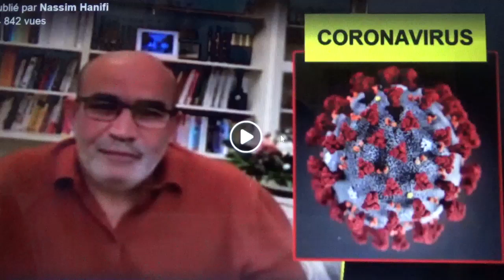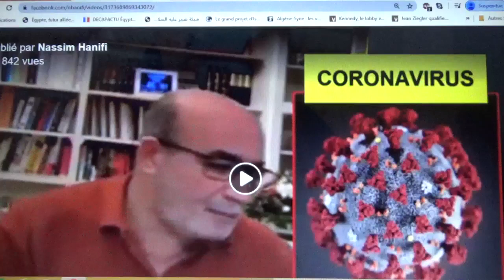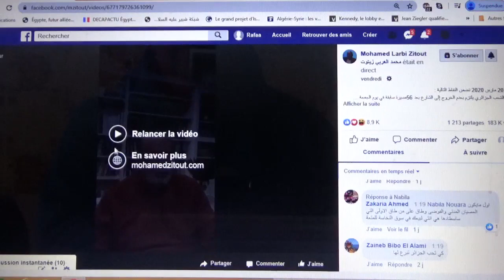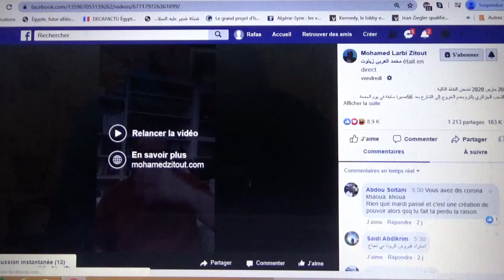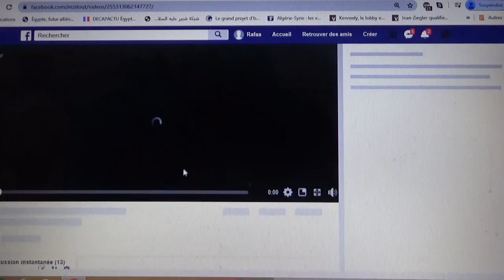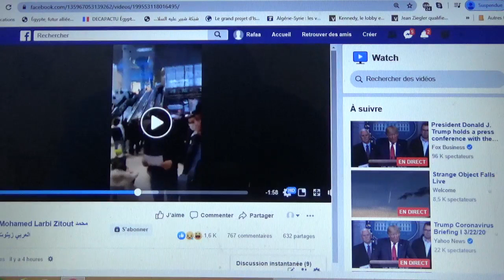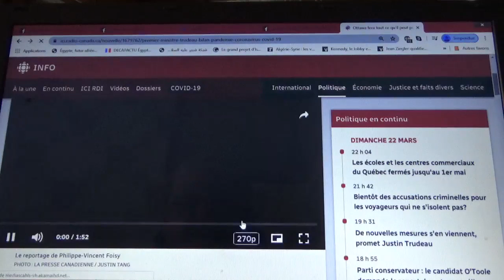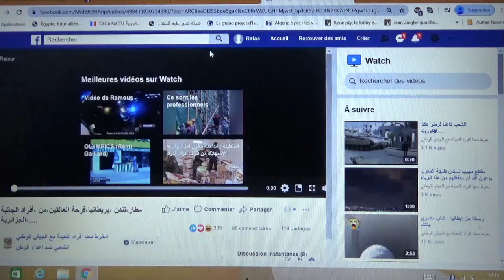ويستمر زيطوط الرجيم في استحمار اتباعه الاحرار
ليس هنالك اعلاميين أغبياء .. لكن هنالك اعلاميين متأكدين من غباء من يتابعونهم.